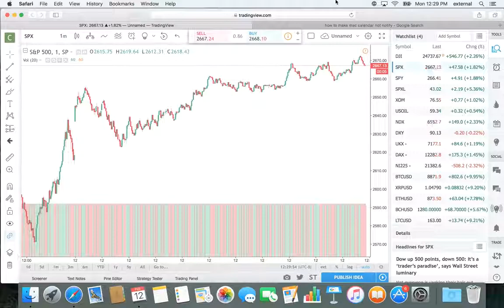Breadth of the Stock Market 02-12-2018 3 / 4